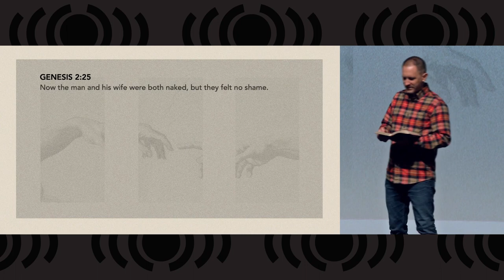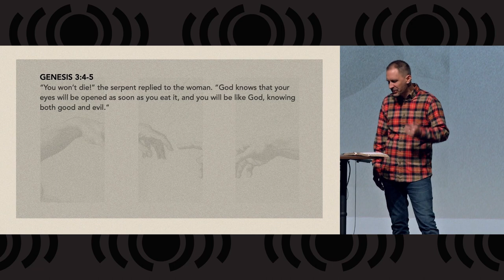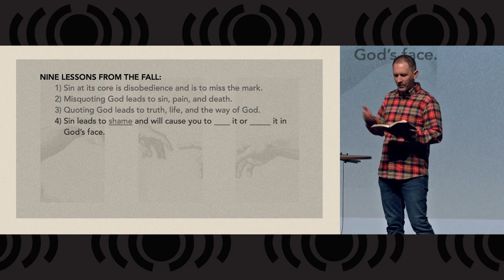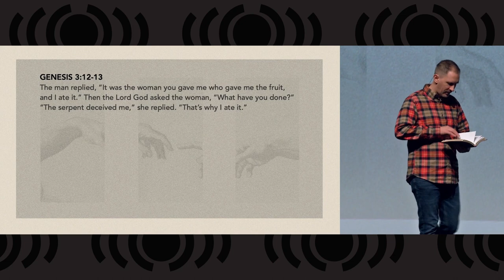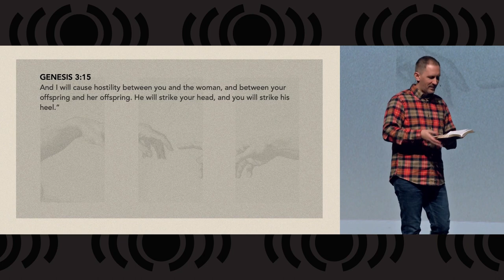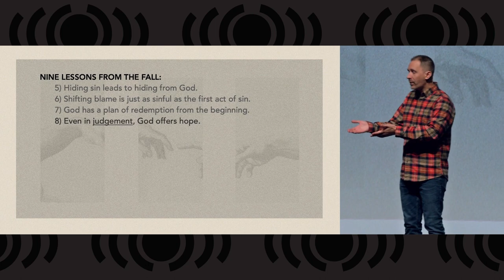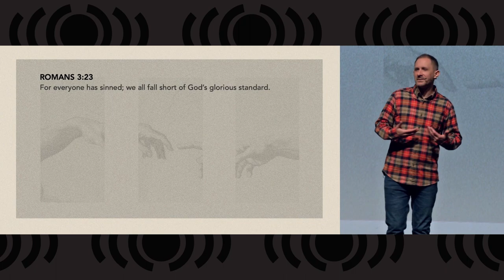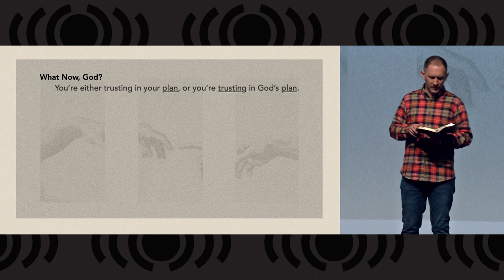Origins - Origin of Sin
Today Pastor John will continue our Origins series with the message The Origin of Sin.  We will study the fall of man from grace in the Garden of Eden, and we will learn the impact that sin has on our relationship with God.  The good news is:  God had a plan to fix it all along!